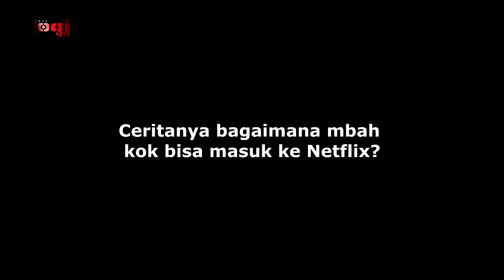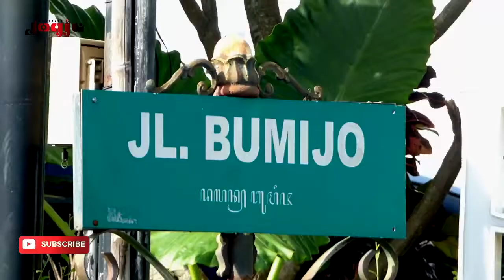Referensi Kuliner Jogja : Jajan Pasar Mbah Satinem, Terkenal dari Netflix hingga Lee Seung Gi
Jogja Magazine -
 Akhir April 2019, Netflix memperkenalkan serial dokumentar kuliner terbaru berjudul 'Street Food'. Dari Indonesia, tepatnya Yogyakarta, ada kisah Mbah Satinem dan Mbah Lindu yang menarik.

'Street Food' bukanlah serial dokumenter kuliner pertama dari Netflix. Sebelumnya ada banyak kisah kuliner yang dikemas apik oleh Netflix seperti Jiro Dreams of Sushi, The Birth of Sake, dan Barbecue.

Pada 'Street Food', Netflix mengangkat kisah-kisah jajanan kaki lima dari berbagai tempat. Musim pertama penayangannya bercerita soal jajanan kaki lima di negara-negara Asia. Ada 9 kota yang kisah jajanan kaki limanya diangkat yaitu Bangkok, Osaka, Delhi, Yogyakarta, Chiayi, Seoul, Ho Chi Minh City, dan Singapura, dan Cebu.

Dari Yogyakarta, ada 4 pahlawan kuliner yang kisahnya diangkat. Penulis buku Top Tables: A Food Traveller's Companion, Kevindra P. Soemantri menyisipkan narasi dari tiap kisah pahlawan kuliner itu. Ia menilai Yogyakarta patut diangkat karena kota ini punya peran unik di Indonesia. "Seperti lorong untuk melihat 1.000 tahun ke belakang," katanya.

Yang paling menarik perhatian tentunya Mbah Satinem. Legenda kuliner ini adalah seorang penjaja jajan pasar yang sudah berjualan lebih dari 50 tahun. Namanya mulai dikenal masyarakat usai Presiden Soeharto menyukai ragam jajan pasar buatan wanita dengan sapaan akrab 'Mbah' ini.

Tiap pagi, Mbah Satinem berjualan di depan ruko di Jl. Bumijo, Jetis. Sebelum ia tiba, sering kali pelanggan setianya sudah mengantre. Saking banyaknya antrean, Mbah Satinem yang dibantu putrinya berjualan membuat kartu nomor guna mencegah pelanggan berebut.
Racikan jajan pasarnya istimewa karena masih dibuat dengan resep klasik. Resep itu didapat dari 'si mbok' alias ibu Mbah Satinem yang dulu juga berjualan jajan pasar. "Tapi nama saya lebih terkenal," kata Mbah Satinem berseloroh. Menu andalan Mbah Satinem adalah lupis yang gurih dan legit. Ada juga saus gula yang menurut Kevindra terkaramelisasi dengan sangat baik.

Untuk membuat ragam jajan pasar, setiap hari Mbah Satinem bangun tengah malam. Ia dibantu suaminya, Mbah Jumirah menyiapkan satu per satu jenis jajan pasar. Mereka masih menggunakan cara-cara tradisional seperti memakai api kayu bakar untuk masak kue.

Jajan pasar Mbah Satinem ternyata berhasil menghidupi ia dan keluarga. "Saya menghidupi 10 orang, ada 3 anak dan 7 cucu," katanya. Ia mengaku tak mau berhenti jualan jajan pasar selama dirinya masih sanggup. Meski begitu, ia sudah menyiapkan anaknya untuk menggantikan posisinya nanti.

Sumber Artikel : Detik.com